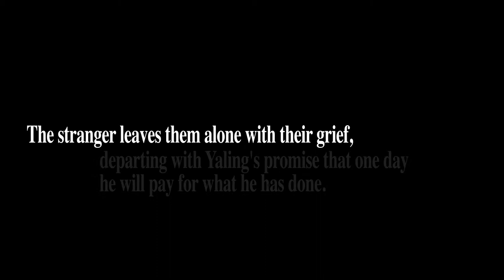Pantheon Ep. 03 | Thinking Outside the Box Recap | Lawful Stupid RPG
Lawful Stupid RPG presents Pantheon Ep 03 recap | Thinking Outside the Box

Join the cast of Pantheon as we delve into another game of Dungeons and Dragons!

After the shocking death of the Pythia, our group heads back to Eritrea before setting out for Chalcis to see what they can discover about the attack on Eritrea and the army of the dead. There, Larkin and Yaling get some disturbing news from home and rush to the aid of a family member in need.

Music composed by Michael Chan
Additional audio provided by TableTopAudio on Roll20